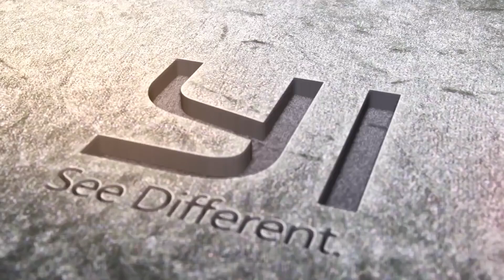Yi Camera 1 Firmware 1.2.0 Video-lapse & 16x9 Photo Sample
Testing Xiaomi Yi latest firmware 1.2.0 videolapse & 16x9 Photo resolution

Shot at 1080 25fps (pal)
Time-lapse interval 5 sec

Firmware 1.2.0
Yi App 1.8
Metering Average
Auto Low Light on
Lens Rectification off

Track by Peter Nanasi